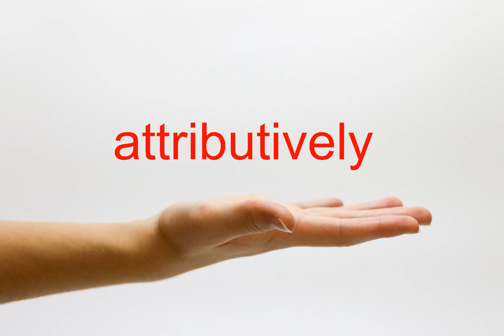How to Pronounce attributively - American English